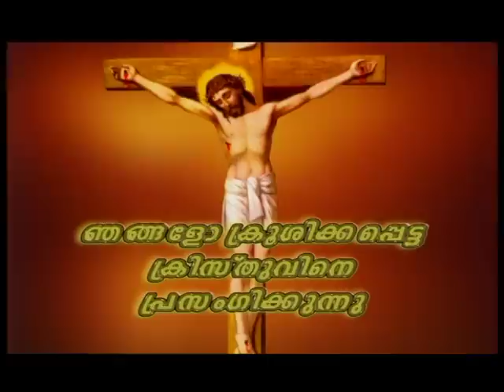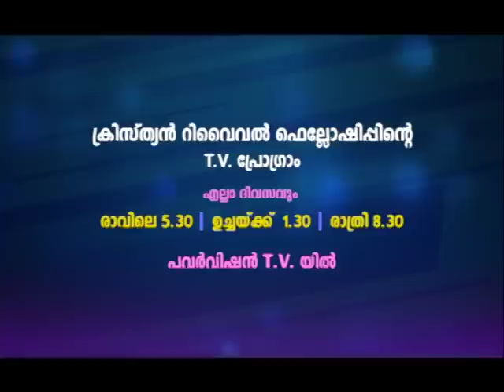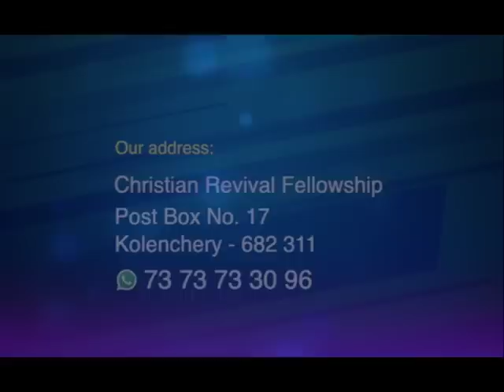PV 02JLY2023 5 30AM